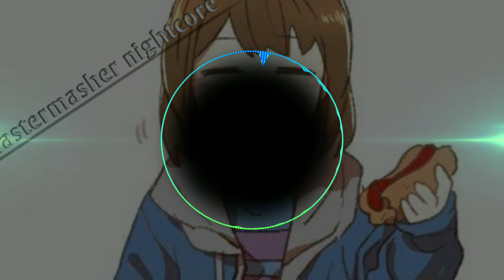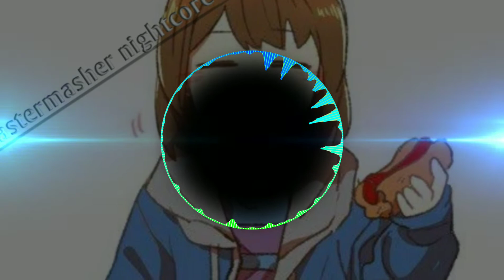HOTTO DOGU-Heiakim ft. Google translate Nightcore